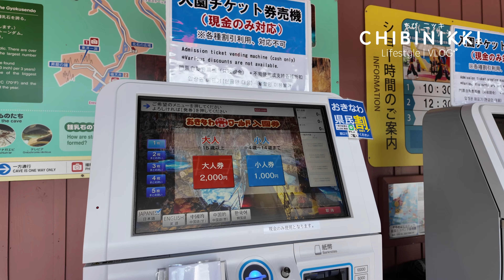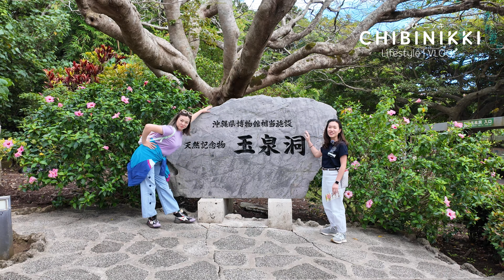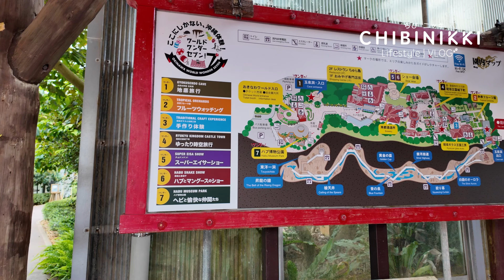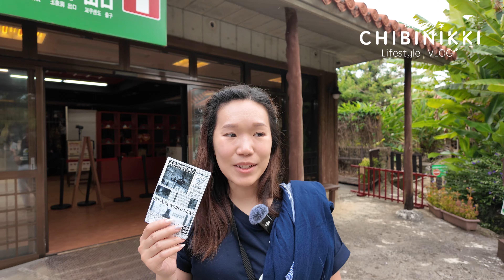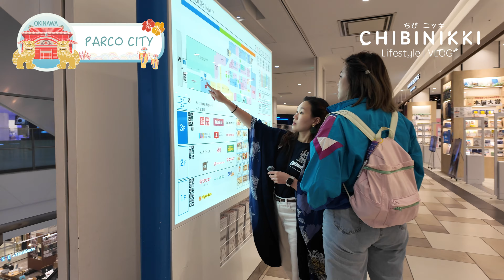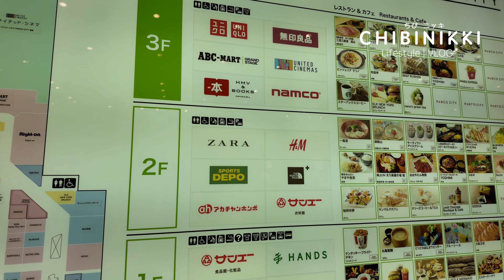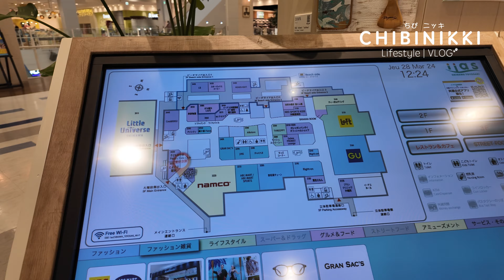【沖繩Vlog - FINAL】沉浸式體驗沖繩藍！知念岬絕景美不勝收！|沖繩世界體驗琉球文化｜玉泉洞探索大自然鬼斧神功｜奧武島貓咪讓你摸個夠！｜小希臘瀬長島看日落｜離開沖繩前最後沖刺！iias沖繩豐崎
續繼嘆碧海藍天🌊
去埋沖繩絕景知念岬！真係靚到嘩嘩聲
玉泉洞 ＝ 春天的香港
到奧武島摸貓咪 ＝ 治癒心靈之旅🐈
快d陪我完成這個沖繩之旅啦！
記得follow埋我ig: chibixnikki